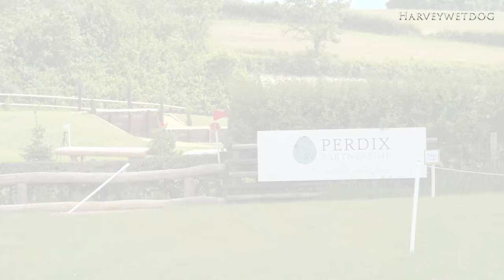Cross Country with the Cotswold Cup at Oxstalls - 100cm Section N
Unaffiliated Eventing from the Cotswold Cup qualifier held on 11th June 2022. This video features section N

With thanks to The Cotswold Cup and Oxstalls Cross Country for permission to publish video from this event.

This Production Did Not Receive Any Payment or Other Consideration for the Depiction of Equestrian and Canine Products in This Film including The Whatley Manor Hotel and Spa who sponsored Fence 5 but I missed off.

Filmed with camera number 2 HXR-NX80 NXCAM in 4k SDR.

This is an Ancient Ash Production on behalf of the Harveywetdog YouTube Channel.

Ancient Ash Productions Kit List:

Camera 1 Sony PXW-Z190V

Field Monitor 1 SWIT CM -S75C

Field Monitor 2 Sony CLM-FHD5

Wireless hand held Microphone Sony UTX-M03 and URX-P03 and SMAD-P3

MT055CXPRO3 Tripod and MVH500AH Fluidhead - Manfrotto

MT190X3 Tripod and MHXPRO-2W Fluidhead - Manfrotto

MVMXPRO500 Monopod with Fluid Head and FluidTech Fluid Base - Manfrotto

679B Monopod with MVA50A Fluid Base - Manfrotto

Manfrotto Lykos 2.0 Dual LED lighting

Contents:
0:00 Dollar and a Dream Stephanie Pollard
1:08 Mr Blue Abi O'Neill
2:04 Quarme Affaere Becky Ormond
2:45 Billy Granola Claire Matheson
4:04 Corrine Waugh
5:03 LVS Jackpot Daisy Smith
6:03 Cloudberry Blue Isabella Downes
6:35 Sezincote Allegria Emma Payne (and thumbnail)
6:53 Shannondale Olga Louise Scammell
7:21 Srameen Guiness Harriet McDiarmid
8:01 Wellview Golden Wonder Johanne Heuff
8:43 Filly Mignon Laura Jervis
9:46 Flower de Grozilles Nadia Al-Nadaf
10:25 Doranstown Chair Alice Fitzgerald
11:24 Diego De L'Abbaye Lucy Bickerstaffe
12:04 Lymmerick Lace Victoria Casula
12:34 Nolton Tigermoth Rosie Meehan
13:54 Wilsford Lyra Hannah Freeman
16:06 Vesuvius Sarah Huck
17:44 Thanks
18:02 Sculpture and links